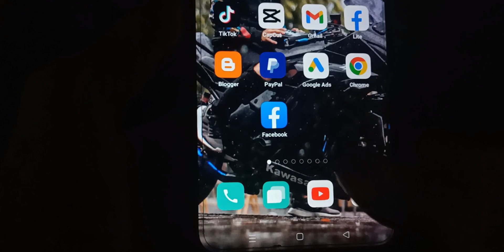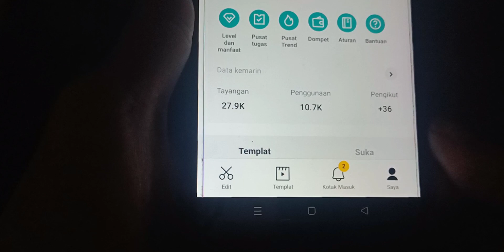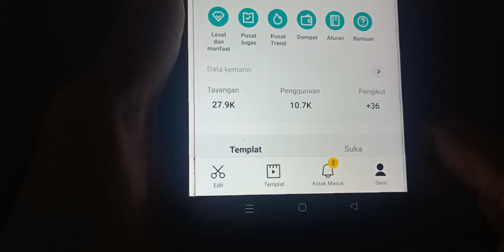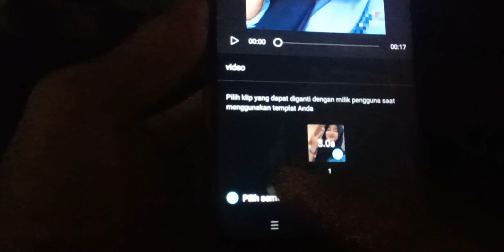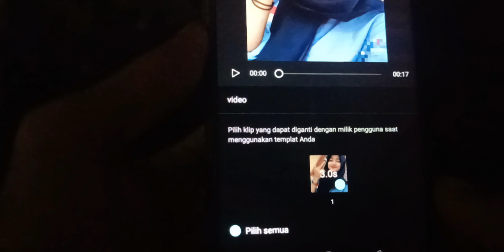CARA MENGATASI CAPCUT TIDAK DAPAT MENGIMPOR ELEMEN INI